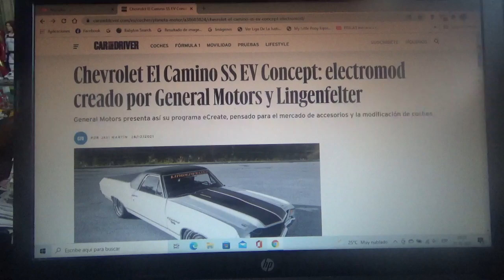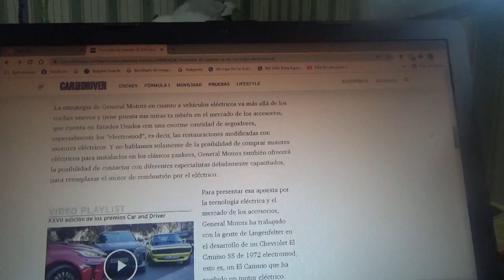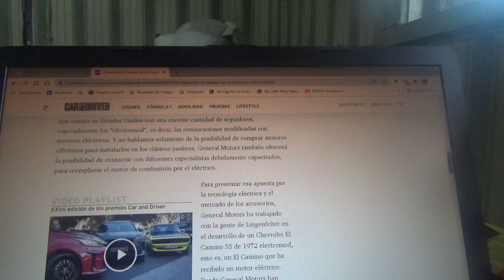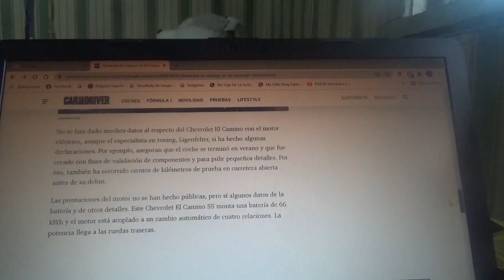Chevrolet El Camino SS EV Concept información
En este vídeo les explico sobre como es este restomod en el cual a esta pick up deportiva le dieron una segunda juventud y cambiaron su motor de combustión por uno totalmente eléctrico